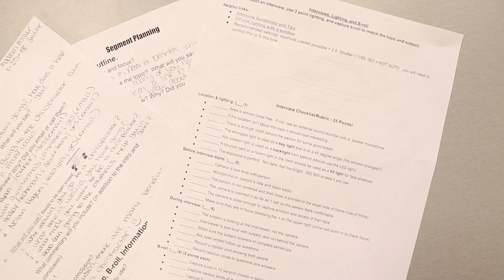interview madison,lydia,emma prproj